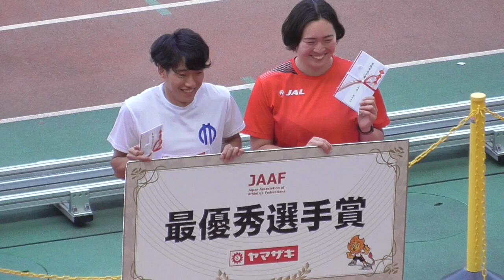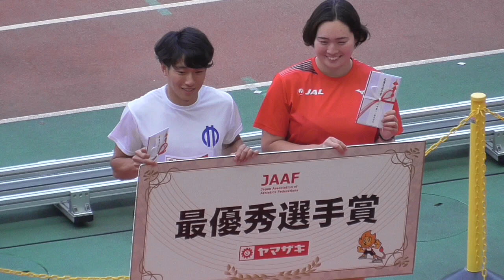第105回日本選手権陸上/男女最優秀選手賞